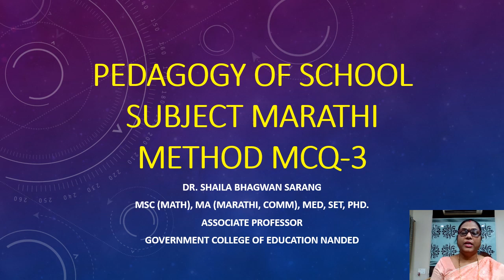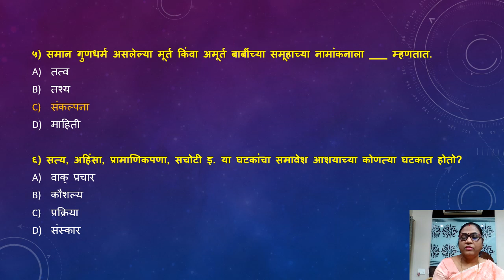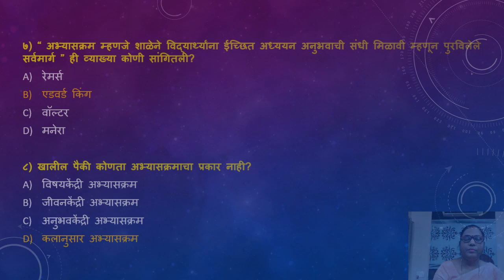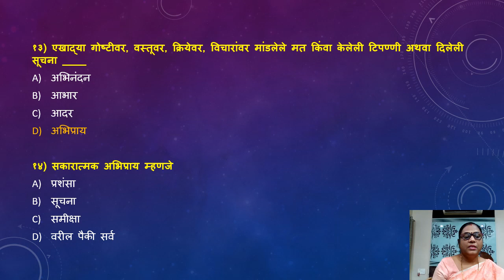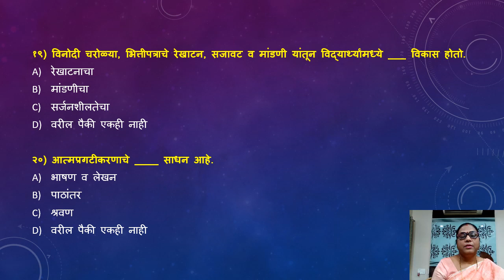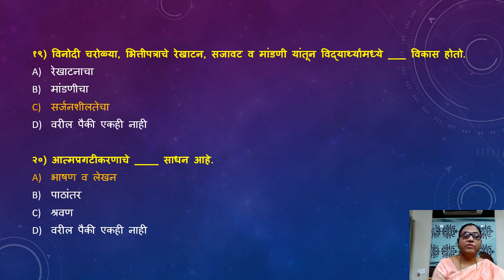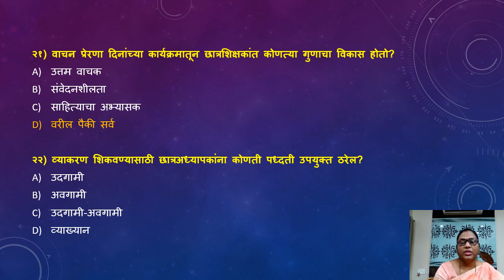Pedagogy of School Subject Marathi Method MCQ-3 (मराठी अध्यापन पध्दती) B.Ed., M.Ed.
online पद्धतीने परीक्षा घेतली जात आहे .शिक्षकांना व विद्यार्थ्यांना दोघानाही  या व्हिडीओ चा उपयोग परीक्षेचे प्रश्न कसे असू शकतात यासाठी होईल.कृपया माझ्या या You Tube Channel ला Like, Subscribe व Comment करा.